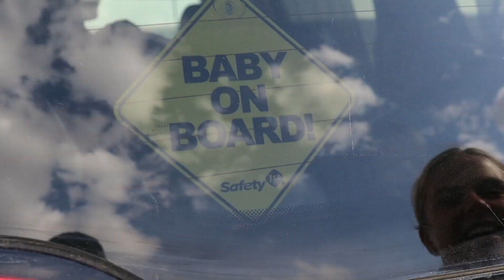The Mountains Are Calling | Family Road Trip 22' | Ontario to BC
The Famous John Muir once said "The mountains are calling and I must go"... so that's what we did.

One morning my wife and I both decided that we didn't want to continue working and saving to enjoy life someday, we wanted to live life NOW!
With no plans, no booked accommodations and no schedule, we packed up the mini van with our essentials including our little man Dax and we hit the road to see what Canada had to offer!

Taking a break from real estate production to hit the open road was a blessing in disguise. A chance to experience life from a vast range of diverse people and places including:

-Ontario
-Manitoba
-Saskatchewan
-Alberta
-British Columbia
And all the amazing towns and places in between !

Enjoy this quick video with some memories from our journey to see Canada!
We work with a variety of homes including luxury, rural ect. properties within Dufferin county, Grey county, and Simcoe county!

We also show people how to start investing in real estate in Ontario, including cashflow properties and house flipping!

We also help local are builders with their marketing and sales efforts by supporting them with our full team of support! We also help provide advice on the following:
-Home buying advice and tips
-Home selling advice and tips
-Real estate investing advice and tips
Learn about the eXp Difference!
Have a real estate need or question answered? Book a Consult with us today!